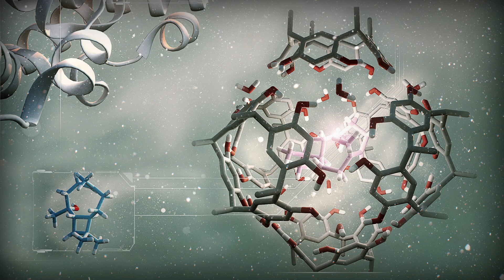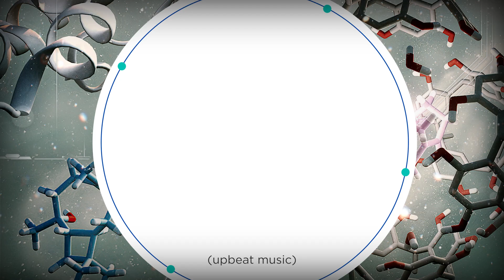JACS in Conversation with Dr. Theodore Goodson, III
JACS in Conversation With… the new series from the Journal of the American Chemical Society presents interviews with accomplished scientists in chemistry. In this interview, JACSEditor-in-Chief Professor Erick Carreira speaks with Dr. Theodore Goodson, III of the University of Michigan. Dr Goodson is the Richard Barry Bernstein Collegiate Professor of Chemistry, Professor of Applied Physics and Professor of Macromolecular Science and Engineering. He is also a member of the JACS Editorial Advisory Board and a Senior Editor of JPC. Watch the video to learn about how Dr. Goodson started his career, the fascinating research he and his group are currently undertaking, and his passion for introducing younger generations to science.

Learn about the Photon Phun, an outreach project at the University of Michigan aimed at introducing elementary school children to physics.

Get JACS articles straight to your inbox weekly.